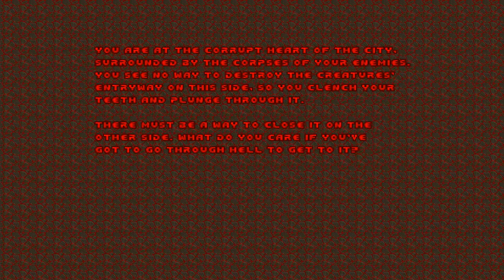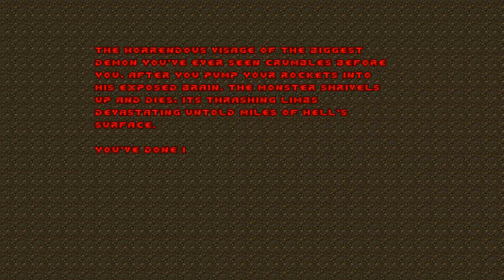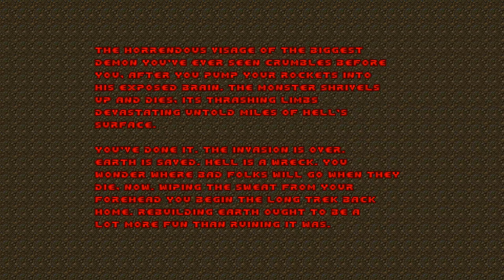Ash & Eevee Play Video Games Or Whatever Also We're High Sorry ep3 — Doom II E3, blind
in which we descend into the depths of hell and finally defeat the ico—  oh, sorry, spoilers